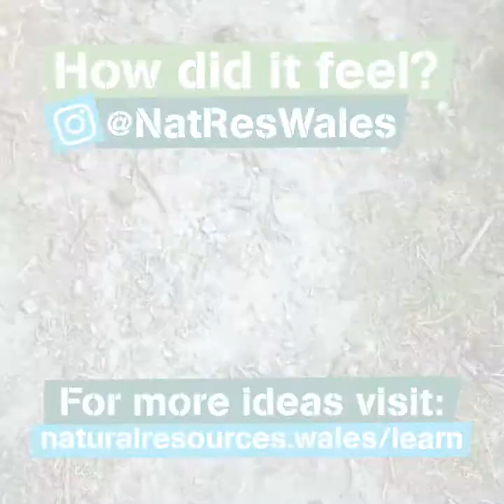Get Creative Outdoors - Barefoot Walking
Video activity guide to inspire you to connect with nature by walking barefoot.